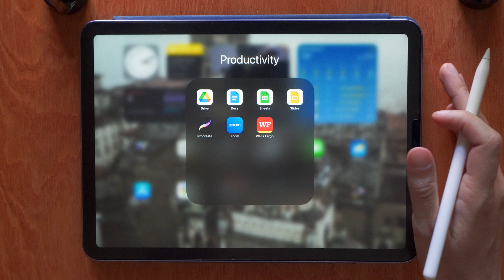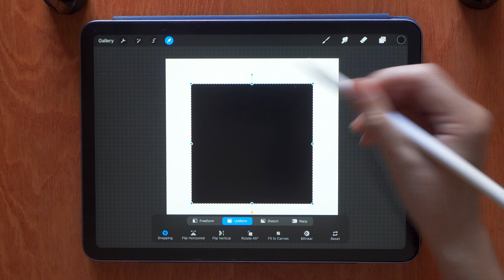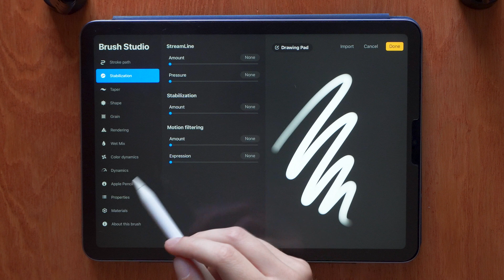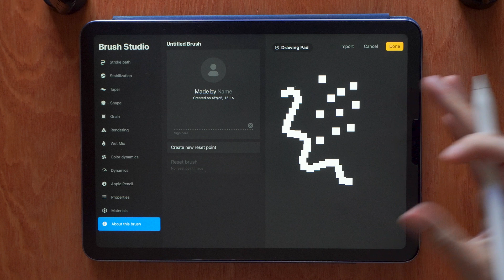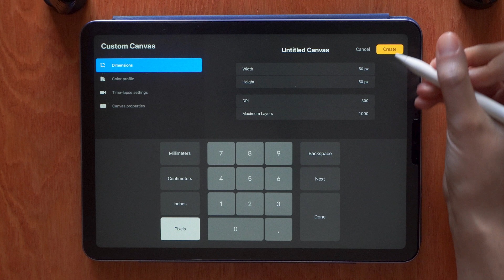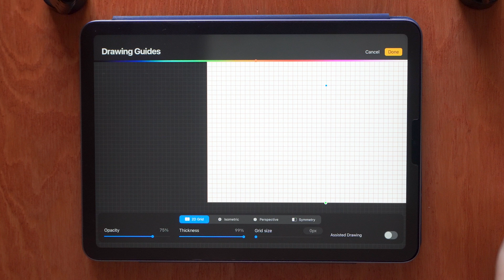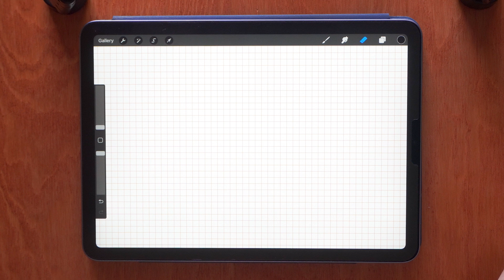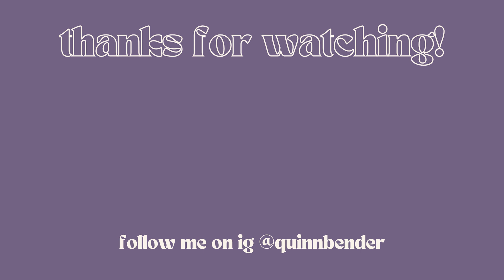How to Make a Filet Crochet Chart in Procreate | Easy Procreate Tutorial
In this quick Procreate tutorial, we'll be learning how to make a square pixel brush and utilize the drawing guide to easily make filet crochet designs!

Timestamps:
00:00 Intro
00:27 About Procreate
01:15 Square Pixel Brush
03:40 Drawing Guide
06:03 Ready to Design
07:12 Outro